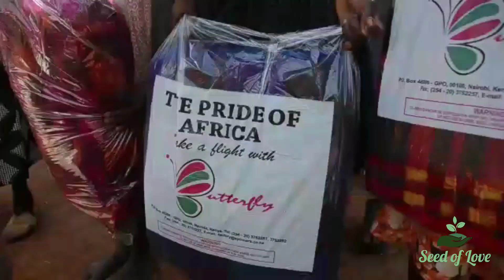Seed & Feed program August's event DAY 1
We are Seed of Love foundation and this is our feeding program. We are working with 60 deserving families in Khwisero, kakamega county.
This month we campaigned for blankets and we  distributed with 60 + kgs of non perishable food.

In USA
Alice Deassis - founder